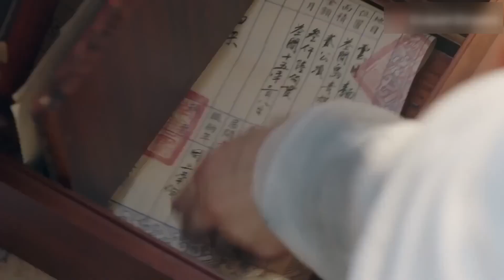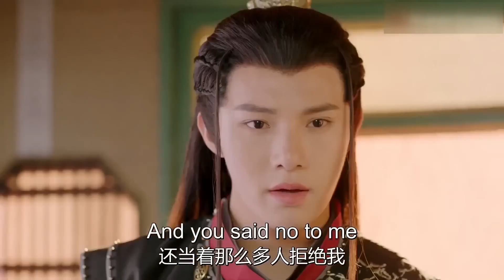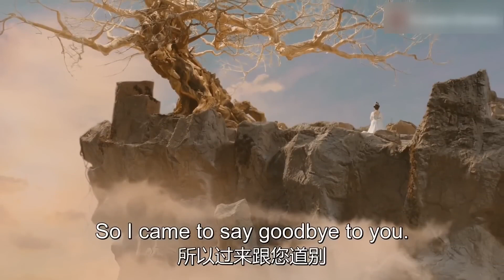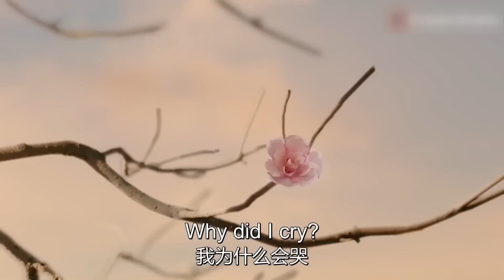古装电视剧 |【祈仙录Pray Immortals Love】02 狐族神女掉落人间，与谪仙上神不打不相识，在打破重重阻碍后互许余生（《狐妖小红娘月红篇》龚俊、《乐游原》郑合惠子）💖看剧迷